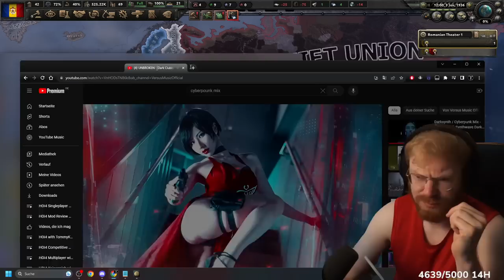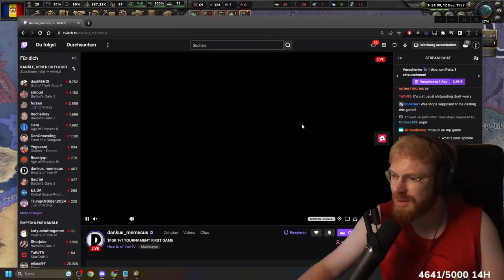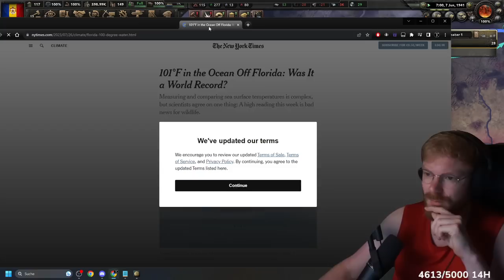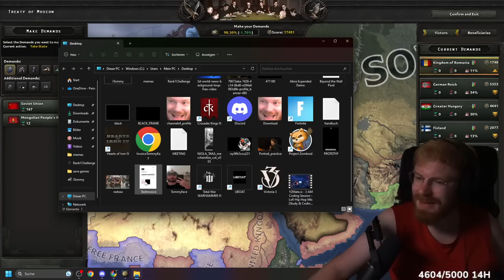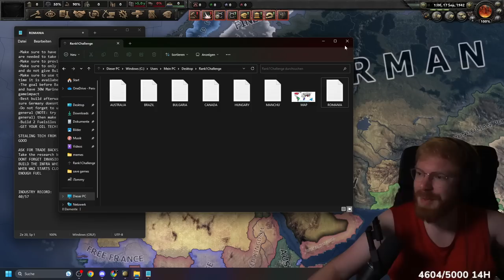Romania eSports | TommyKay Plays Competitive MP